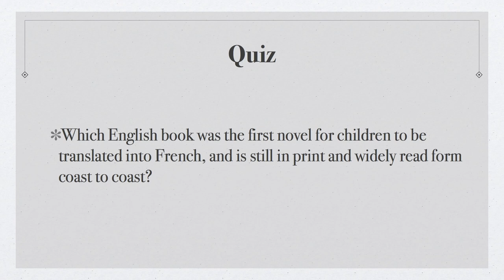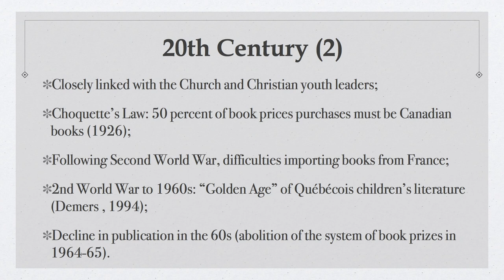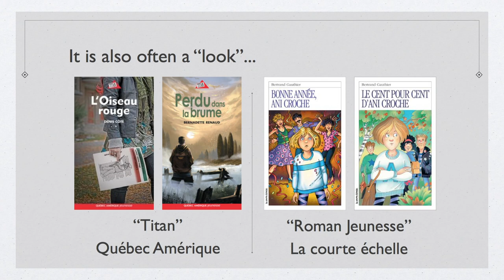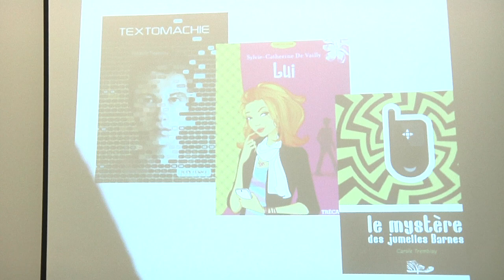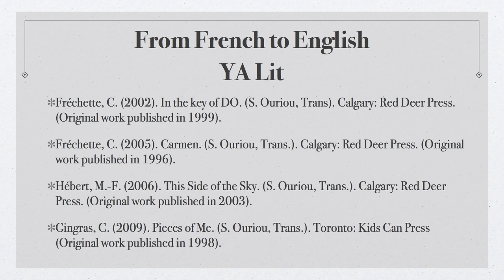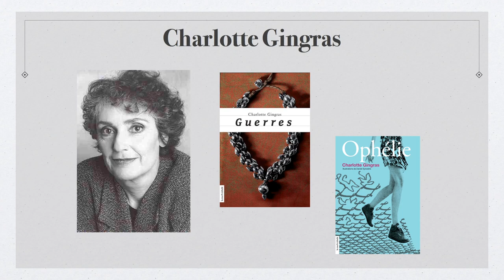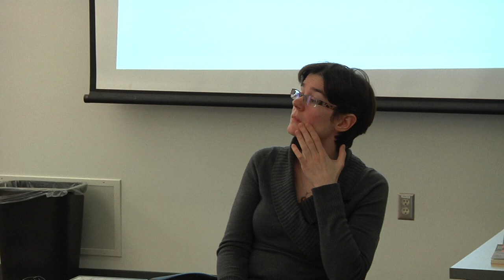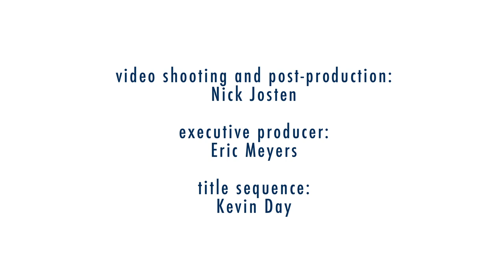Québécois Children's Literature Lecture with Geneviève Brisson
On March 13, 2013 PhD candidate Geneviève Brisson discussed the history and current trends of children's literature in Quebec.

Filming and Post Production: Nick Josten
Executive Producer: Dr. Eric Meyers